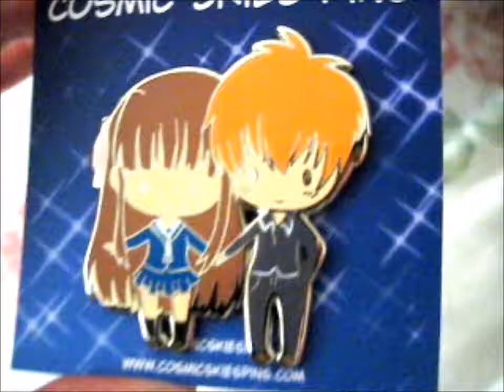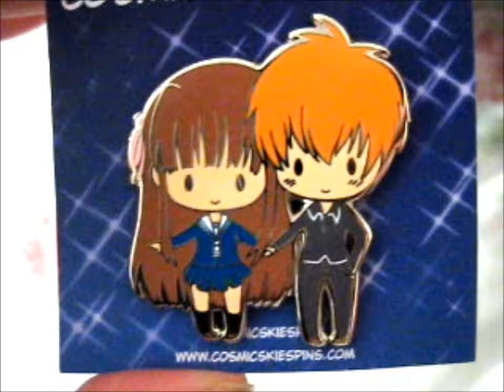Tohru & Kyo Pin ~ CosmicSkiesPins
Opening of: Tohru & Kyo Pin ~ CosmicSkiesPins